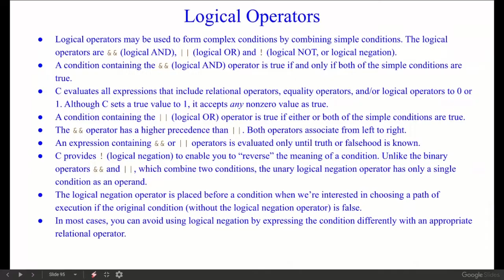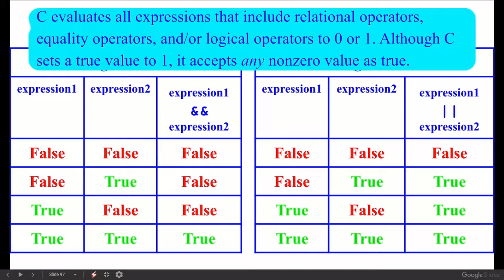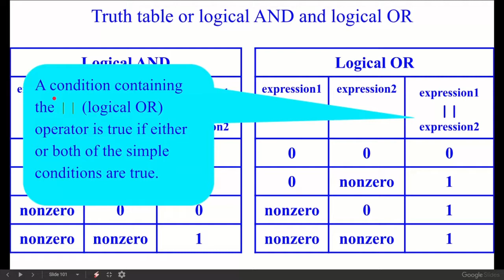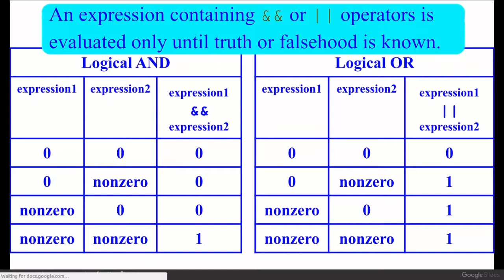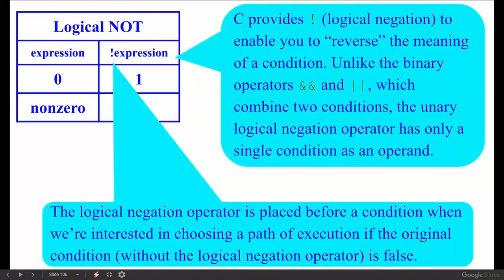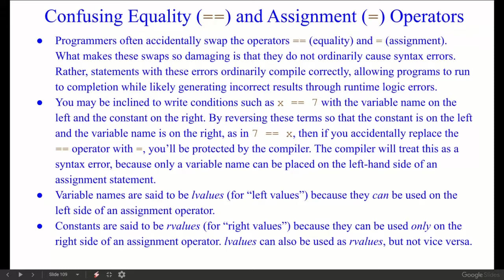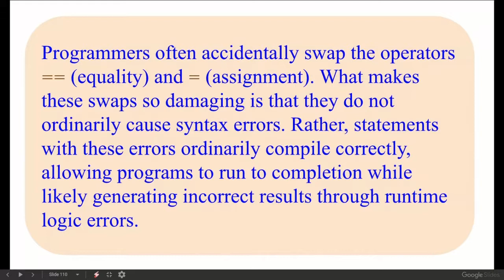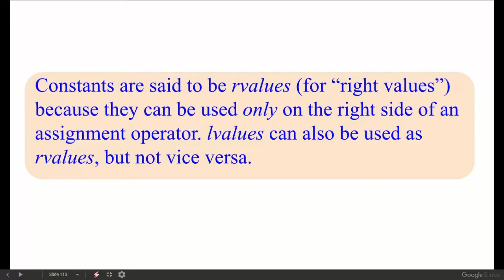Logical Operators and Confusion of Equality (==) and Assignment (=) Operators in c programming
Logical operators may be used to form complex conditions by combining simple conditions. The logical operators are && (logical AND), || (logical OR) and ! (logical NOT, or logical negation).

A condition containing the && (logical AND) operator is true if and only if both of the simple conditions are true.

C evaluates all expressions that include relational operators, equality operators, and/or logical operators to 0 or 1. Although C sets a true value to 1, it accepts any nonzero value as true.

A condition containing the || (logical OR) operator is true if either or both of the simple conditions are true.

The && operator has a higher precedence than ||. Both operators associate from left to right.

An expression containing && or || operators is evaluated only until truth or falsehood is known.

C provides ! (logical negation) to enable you to “reverse” the meaning of a condition. Unlike the binary operators && and ||, which combine two conditions, the unary logical negation operator has only a single condition as an operand.

The logical negation operator is placed before a condition when we’re interested in choosing a path of execution if the original condition (without the logical negation operator) is false.

In most cases, you can avoid using logical negation by expressing the condition differently with an appropriate relational operator.

Programmers often accidentally swap the operators == (equality) and = (assignment). What makes these swaps so damaging is that they do not ordinarily cause syntax errors. Rather, statements with these errors ordinarily compile correctly, allowing programs to run to completion while likely generating incorrect results through runtime logic errors.

You may be inclined to write conditions such as x == 7 with the variable name on the left and the constant on the right. By reversing these terms so that the constant is on the left and the variable name is on the right, as in 7 == x, then if you accidentally replace the == operator with =, you’ll be protected by the compiler.
The compiler will treat this as a syntax error, because only a variable name can be placed on the left-hand side of an assignment statement.

Variable names are said to be lvalues (for “left values”) because they can be used on the left side of an assignment operator.
Constants are said to be rvalues (for “right values”) because they can be used only on the right side of an assignment operator. lvalues can also be used as rvalues, but not vice versa.